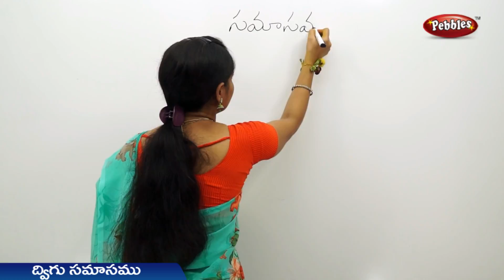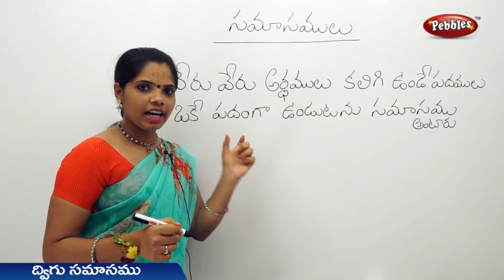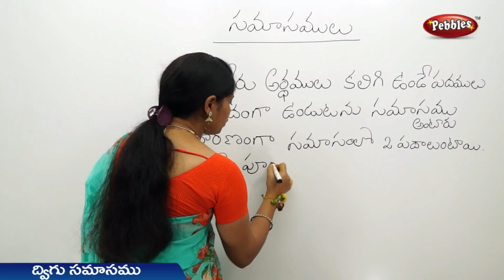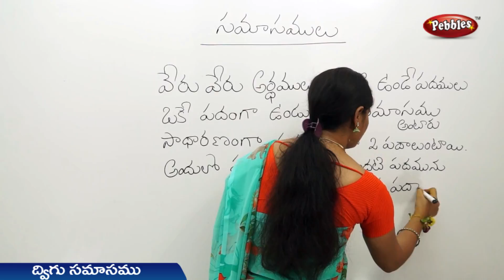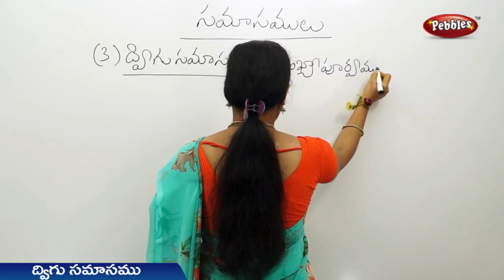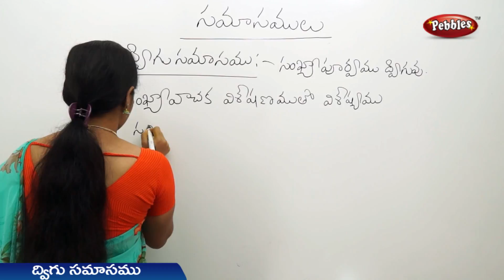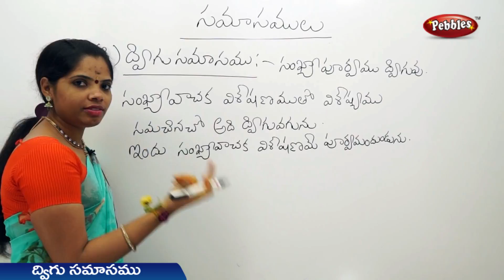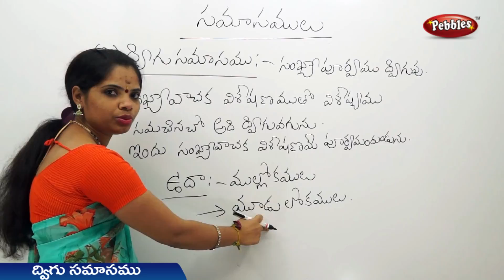Dwigusamasam in Telugu : ద్విగు సమాసం : Learn Telugu for all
The Pebbles Telugu  videos are specially designed to understand the basic concepts of successful Telugu Speaking. The explanation given by an Expert Trainer will help you understand and achieve the Skills and Techniques for successful Telugu Speaking and make learning easy.